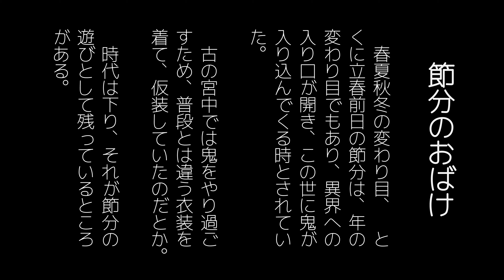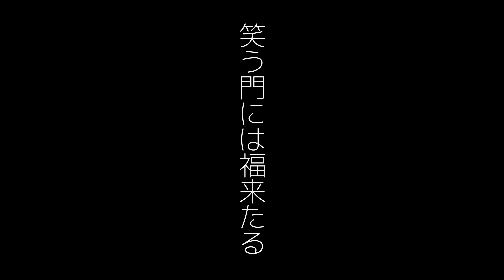日向ひょっとこ踊り in 京都祇園 （平成29年版）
節分のおばけで、祇園町に出没したひょとこ踊りの群団です。